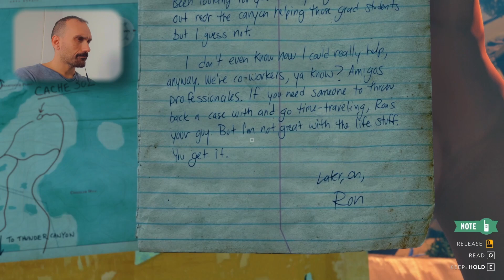ΠΟΙΟΣ ΕΚΟΨΕ ΤΟ ΚΑΛΩΔΙΟ? 🧐 | FIREWATCH PART 5 🌄 | Bellerephontes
ΝΕΑ ΕΠΙΚΗ ΣΕΙΡΑ FIREWATCH! ΜΗΝ ΤΟ ΧΑΣΕΙΣ.. ΖΗΣΕ ΤΟ ΕΠΟΣ ΜΑΖΙ ΜΟΥ! 😀